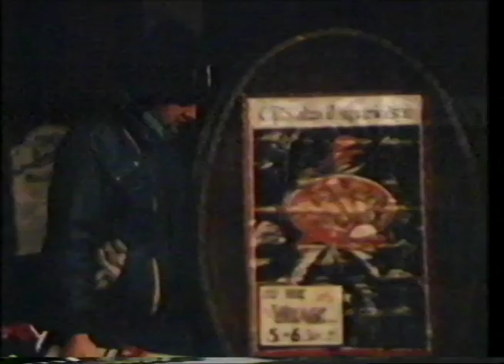Deep Purple Documentary, aired 1985 on german TV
Perfect Strangers era documentary feat. Interviews with Ian Gillan, Jon Lord and David Gilmour (obviously from Pink Floyd). Includes skiing in Zermatt.